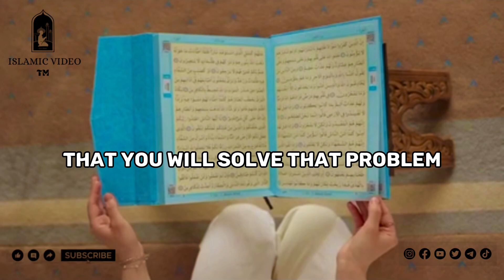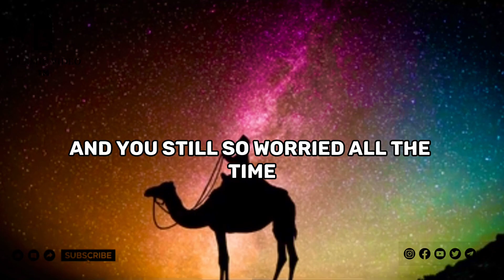DO THIS 3 ALLAH SOLVE ALL LIFE PROBLEMS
do this 3 allah solves All your problems

Speaker: Mohamad Jaabour

Chapters:
0.00 -Intro
0.19 -i trust you to solve this problem
0.37 -He can get a job
1.18 -How strong is your Tawakkul
1.37 -what is the problems

Islamic_video_TM

Tiktok this 3 allah solves All your problem